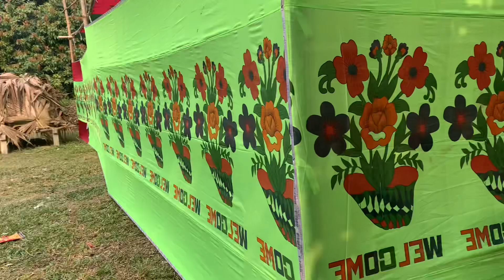বাবার বাড়ির শেষ দুদিন কিভাবে কাটালাম । ফিরে এলাম নিজ শহরে ।